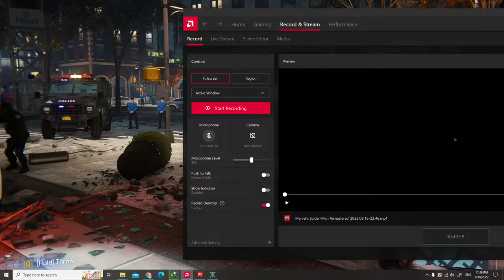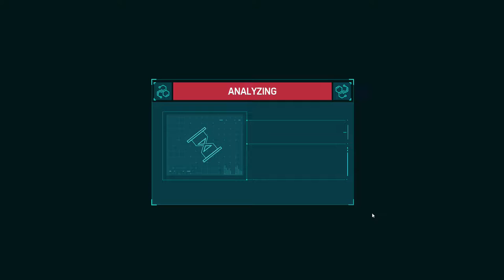SPIDER-MAN REMASTERED PC Walkthrough Gameplay Part 4- INTRO (Marvel's Spider-Man) Action Games 2022